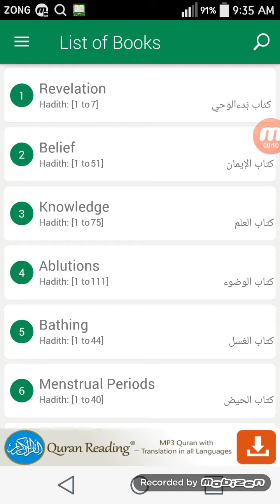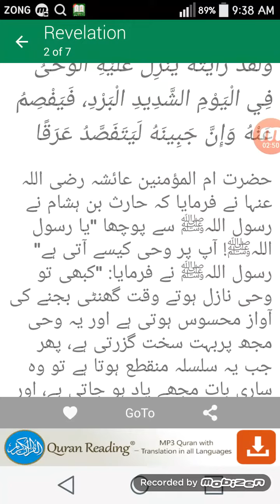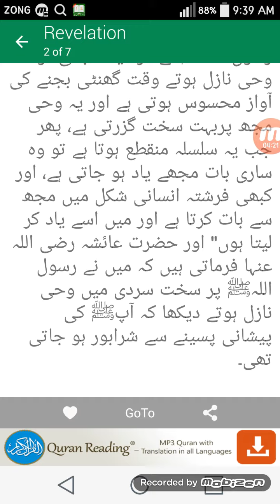صحیح البخاري Sahehulbokhari